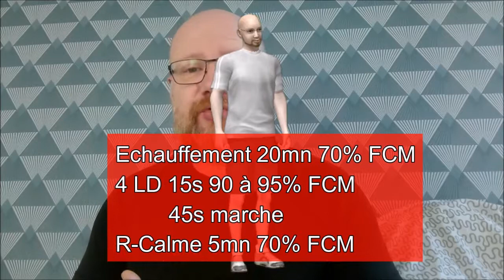14 Entrainement trail 20 40 km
Une séance en 3 blocs  : 20mn de course en aisance respiratoire + 4 accélérations de 1mn sur ligne droite...

A vous de jouer et bon entrainement.